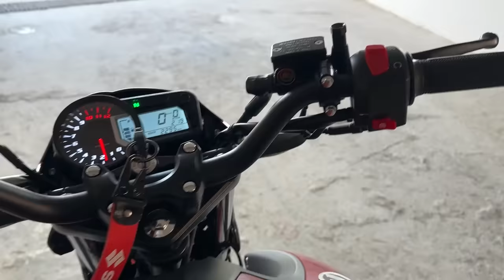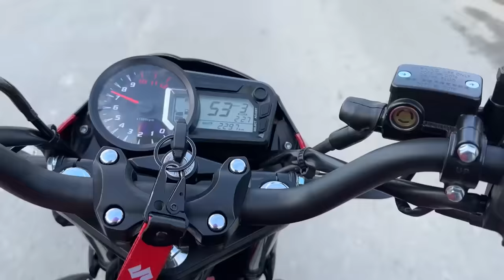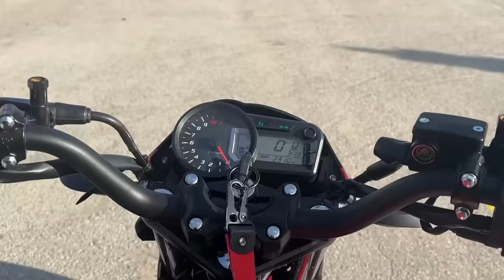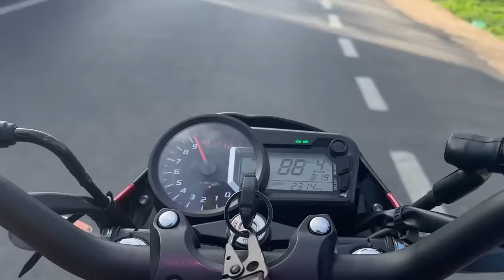MOTORLA 1 GÜN GEÇİRMEK!!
Hepinize selam canlarım, Bu videoda motorla 1 gün geçirdim.

Instagram Hesaplarımız;